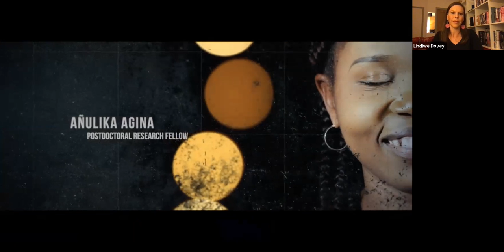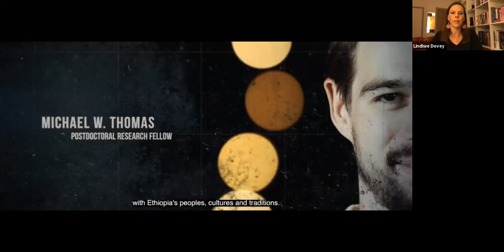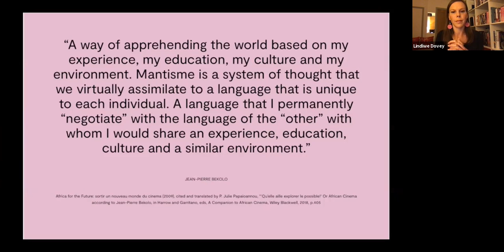Cross Cultural Encounters Panel Discussion | SOAS University of London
Cultural difference and conflict issues are part of everyday life and are often at the heart of civilisational debates. Yet the stories that shape individual experiences can often be elided. In this panel, we look at the context of cross cultural encounters from a variety of disciplinary and cultural perspectives from Africa, Asia and the Middle East. In particular we look at the way knowledge travels and how it is shared and developed in collaborations and research between and across Global South and Global North scholars.

Moderator: Dr Hélène Neveu Kringelbach, University College of London